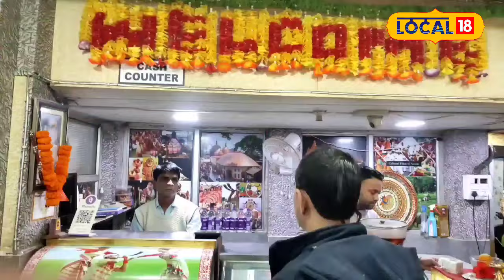Dibrugarh News | বহুতৰে মিলনৰ ঠাই "মধু মিলন", কৈ কৈ শেষ নোহোৱা কাহিনী "মধু মিলন"ৰ